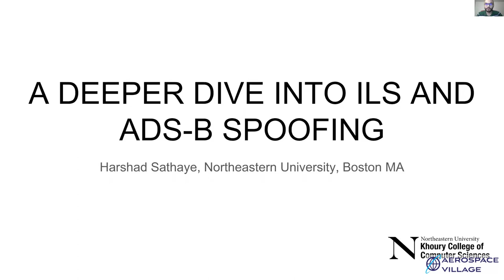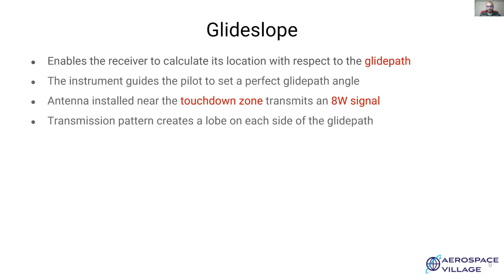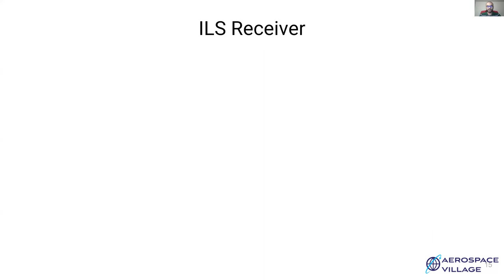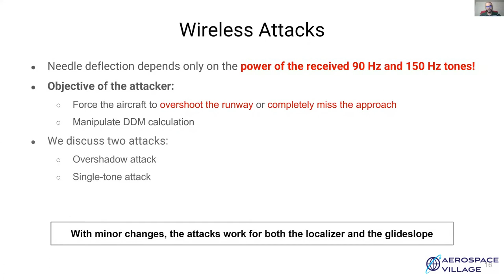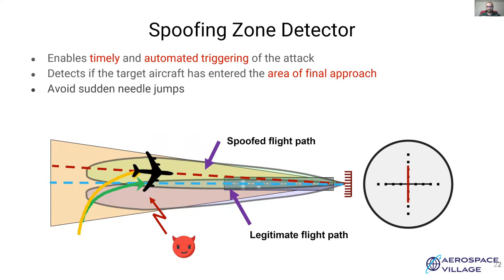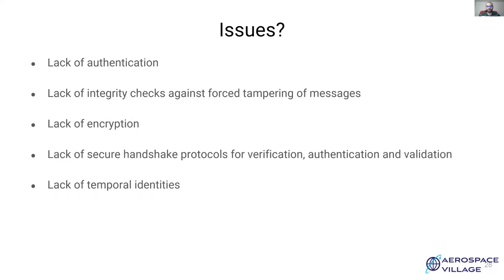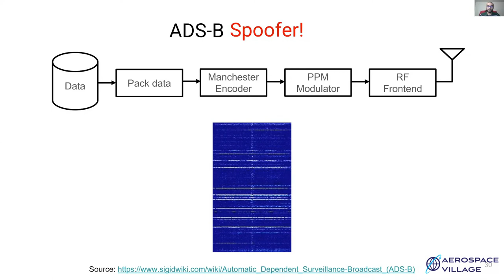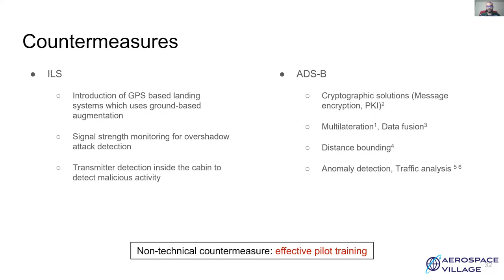DEF CON 28 Aerospace Village: A Deeper Dive into ILS and ADS-B Spoofing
DEF CON 28 Aerospace Village
Presentation:  A Deeper Dive into ILS and ADS-B Spoofing
Presenter: Harshad Sathaye
Discussion on DEF CON Discord server in av-aviation-text